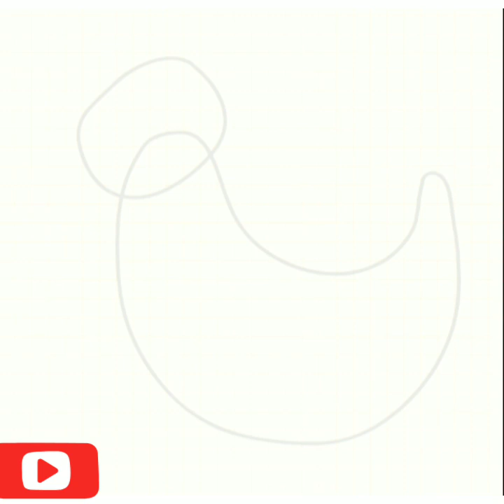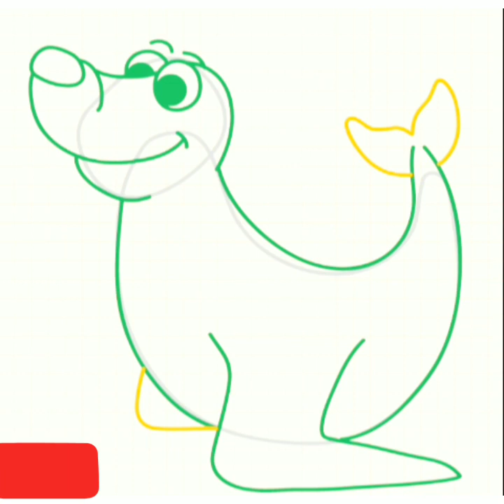How to draw a cute seal step by step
How to draw a cute seal step by step easy for kids and for beginners. it is How to draw a cute seal step by step easy drawing tutorial.